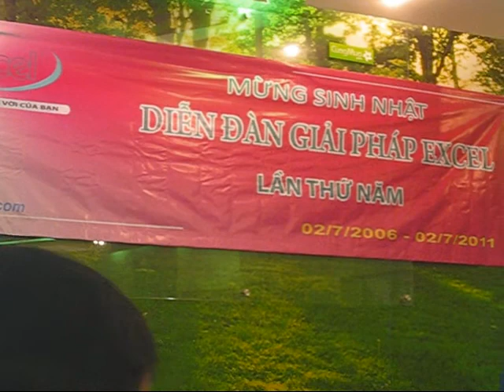SIINH NHẬT 5 DIỄN ĐÀN EXCEL 2 7 2011 TẬP 3A